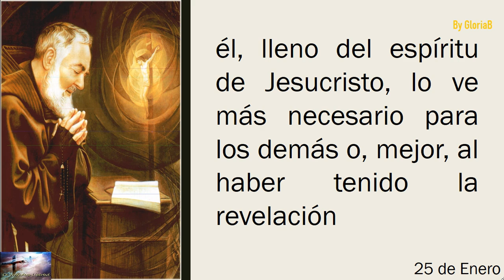Mi día con el padre Pío 25 de Enero 📩